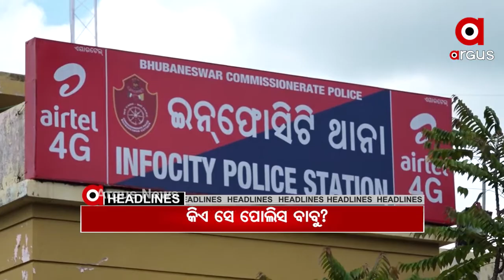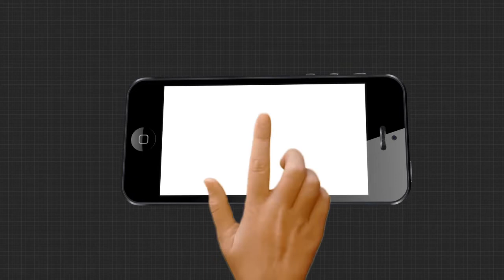Headlines 7 AM